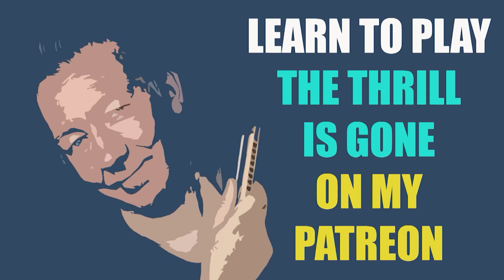HOW TO PLAY THE THRILL IS GONE by BB King (3 versions)